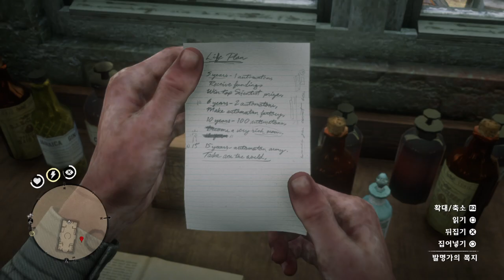RDR2 좌우충돌 과학자 III 번외편 [202] 이스터에그